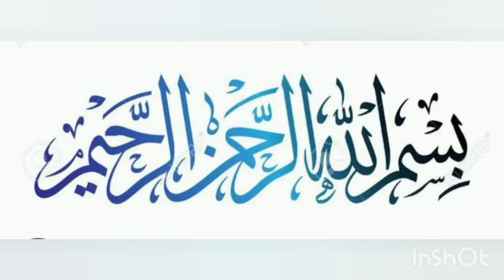Black Paper Lemon Chicken 🐔 | Ramzan Special Recipe 2024 | Sehri Recipe by Rizz vlog.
Ramzan Special Recipe Rizz vlog